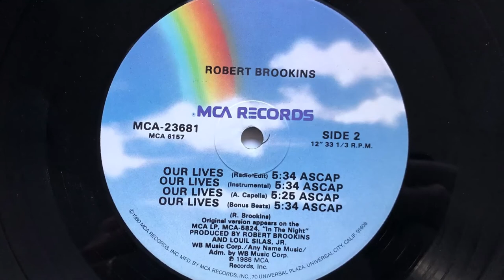Robert Brookins - Our Lives (Instrumental) (1986 Vinyl)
1986 Vinyl MCA Records (Photo inside video). Side B Track 2
Etichetta: MCA Records – MCA-23681
Formato: Vinyl, 12", 33 ⅓ RPM
Paese: US
Genere: Pop
Stile: RnB/Swing